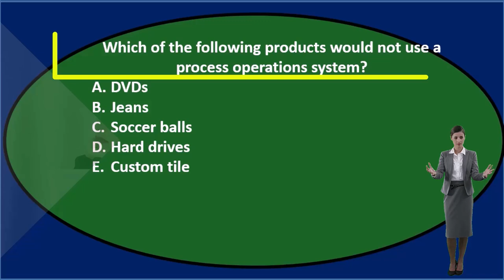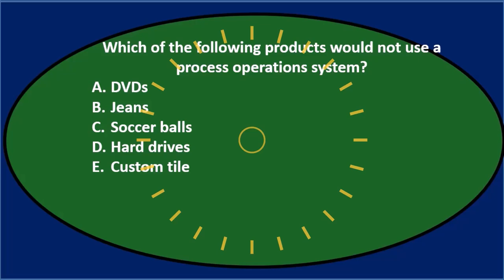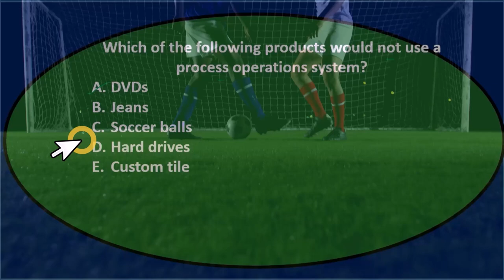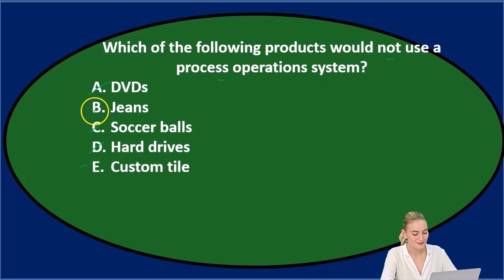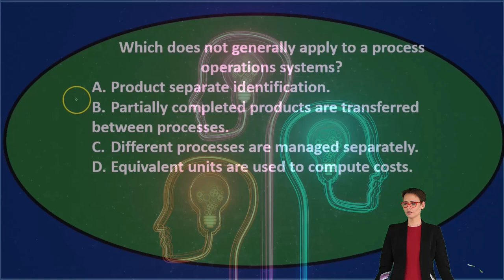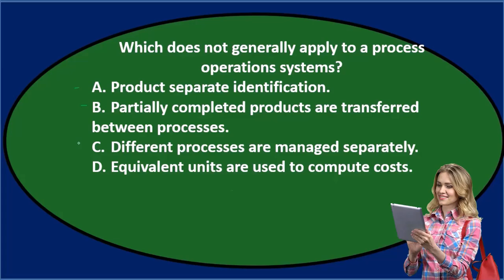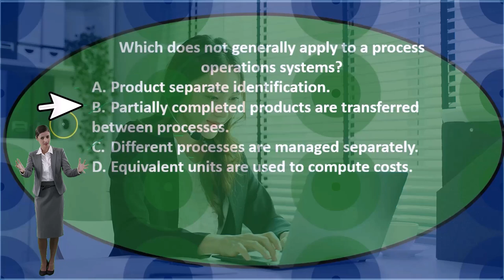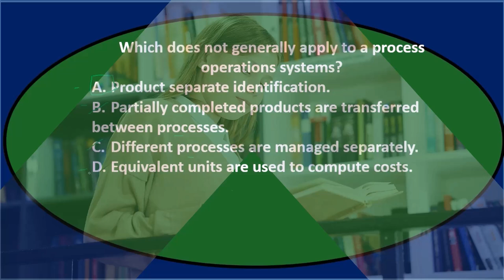Preguntas de opción múltiple 1 - Contabilidad financiera